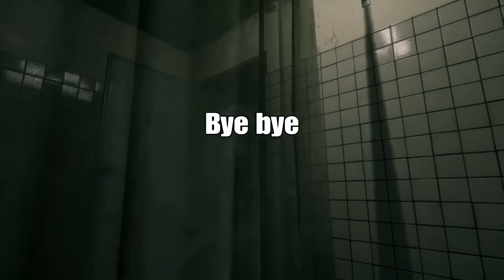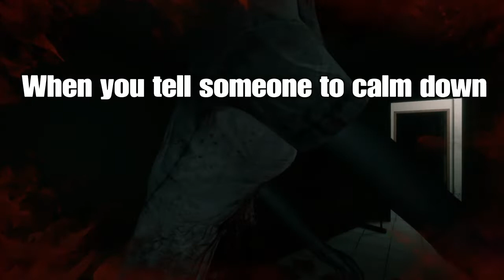There is something seriously wrong here | Home Sweet Home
This is part 1 or Home Sweet Home, part 2 of the park will be out next weekend I had some troubles with it so decided to upload this instead. Hope you all enjoy the video and as always if you have any suggestions for games for me to play let me know.

I will be trying to reply to any DMs I get on twitter.